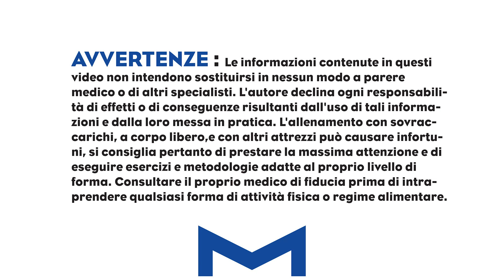🔥SCAPOLA ALATA: IL CASO STRANO DI UN MIO ALLIEVO🔥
In questo video vi parlo di un caso molto anomalo di scapola alata che ho affrontato con un mio allievo e il suo fisioterapista. sicuramente fa parte di quel bagaglio culturalre che vi permette di gestire casi differenti che potenzialmente sembrano sconnessi da altre casistiche più note. come sempre ritengo che queste situazioni debbano essere affrontate insieme ad un professionista del settore.